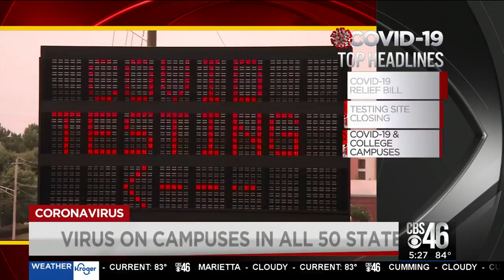How COVID-19 is affecting the college experience in Georgia